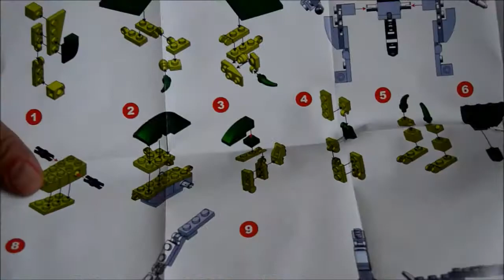Cogo - Dino Magibrix Pterodactyl 3 in 1 - 3008-8 (Unboxing nd Building)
Dino Power! I saw this cute toy from Cogo of a Pterodactyl that can be configured into 3 types of dinosaur. Here's one of them, this is the unboxing and building of Cogo - Dino Magibrix. If you are a Lego or Mega Blocks fan - this is for you.